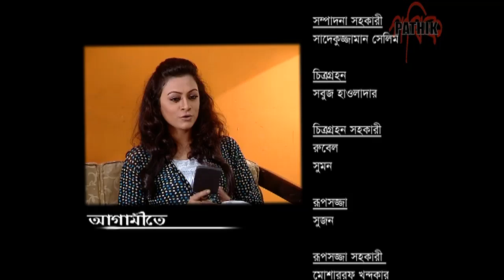Janani | জননী | EP 08 | Aparna | Mousomi | Soaeb | Deepa | Shahadat | Drama Serial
Pathik presents Bangla Drama Serial: Janani | জননী | Ep 08
Director: shahadad hossain shujan
Cast: Precila Parveen, mahmood sajjad, nima rahman, Soaeb Islam, Mousomi Nag, Shahadat Hossain, Tahmeena Sultana Mou,  Yousuf Rasel, Deepa Khandakar, Tanveer, Aparna Ghose, Sayed Babu, khalekuzzaman & Others.